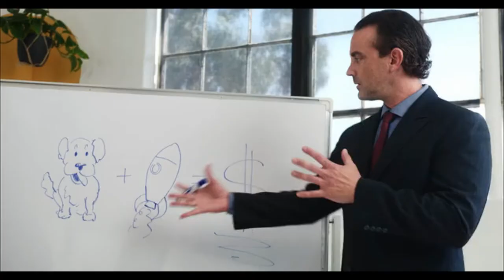NOSU : THE FIRST REUSABLE TUMBLER WITH BUILT-IN CUTLERY | Kickstarter | Gizmo Hub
NOSU, short for No Single Use, is the perfect solution to convenient, sustainable living thanks to its dual-purpose stainless steel tumbler with built-in cutlery.

Living sustainably shouldn't be hard, NOSU makes it effortless.